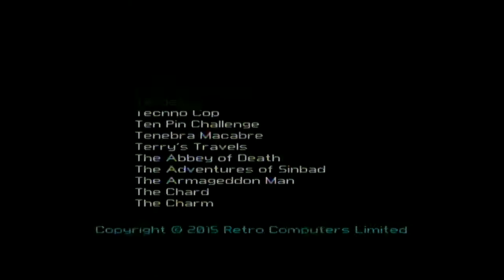ZX Spectrum Vega Games - Tank Command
I play Tank Command, I like the graphics, but not sure about the controls